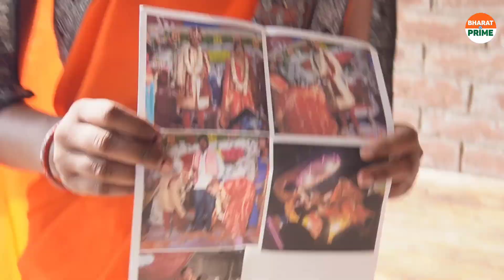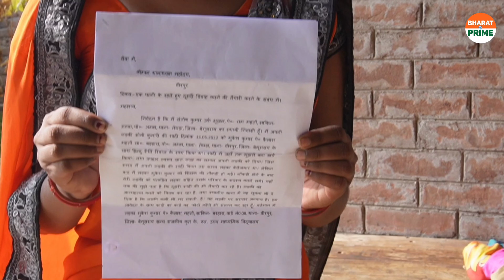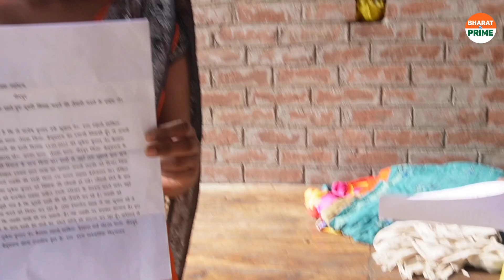पत्नी ने पढ़ा-लिखाकर पति को शिक्षक बनाया, शिक्षक बनते पत्ती ने दिया धोखा! 😭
पत्नी ने पढ़ा-लिखाकर पति को शिक्षक बनाया, शिक्षक बनते पत्ती ने दिया धोखा! 😭 @bharatprime